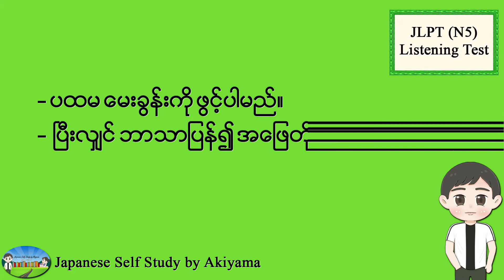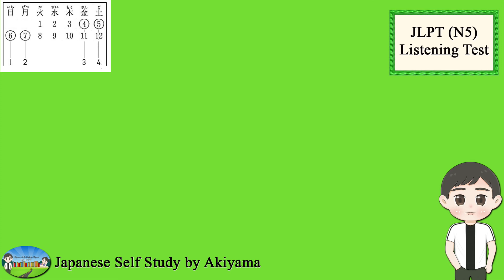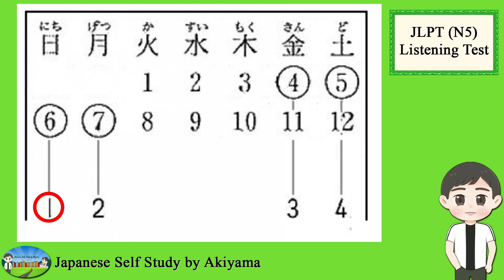4 (4/10) - JLPT N5 Listening Test အဖြေသာ ပြခြင်း မဟုတ်ပဲ မေးခွန်းနှင့် အဖြေဘာသာပြန်ပါဝင်ပါသည်။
4 (4/10) - JLPT N5 Listening Test (Questions and Answers)

ဗီဒီယိုမှာ မှားတာ ဘာညာ ရှိရင်လဲ comment မှာ မန့်ခဲ့နိုင်ပါတယ်ခင်ဗျာ။